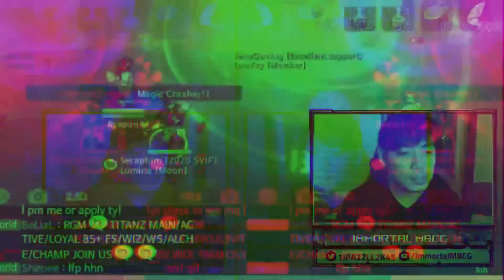$1000 FOR ANTASHA B!! - RAGNAROK ORIGIN SUMMONS